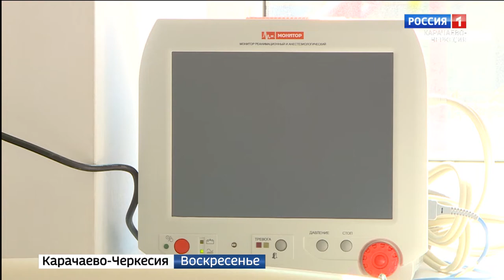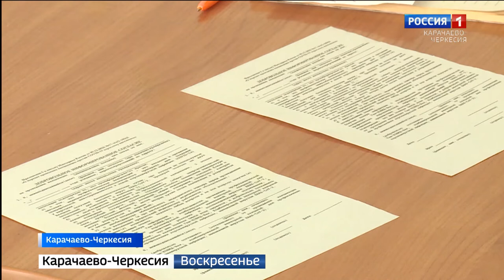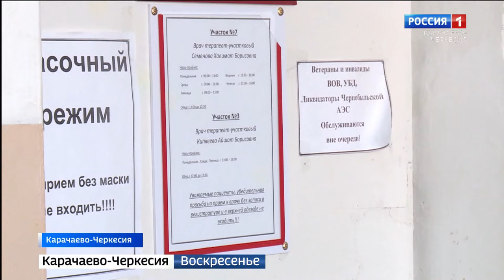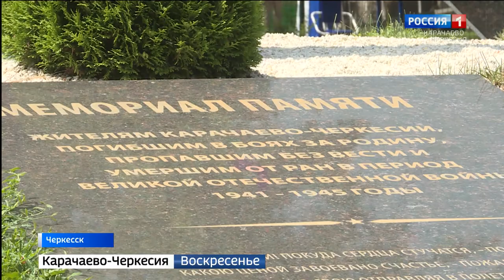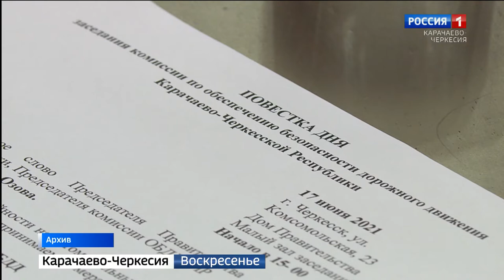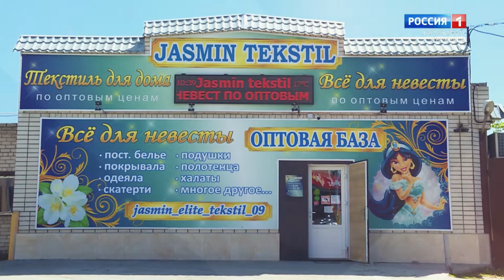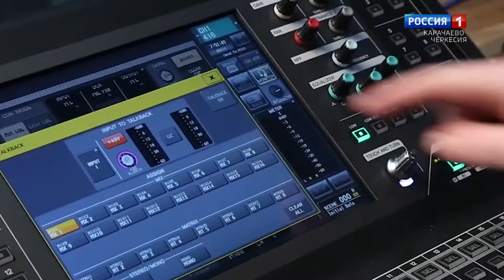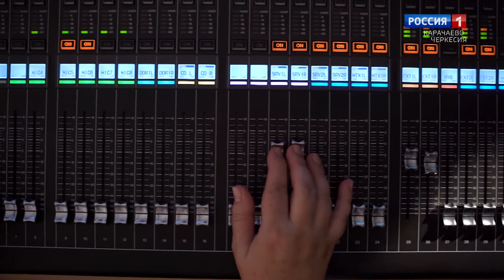Вести. События недели 27.06.2021